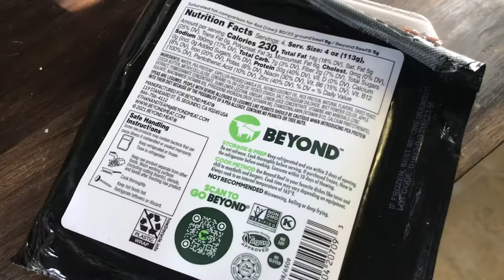easy vegan recipes to entertain with | baked ziti, vegan charcuterie board + more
Hi all welcome to a very special video where I show you what I cooked for my friends for my birthday celebration! All vegan friendly :)

0:00 intro
2:25 bruschetta
4:05 vegan baked ziti
10:15 vegan charcuterie board